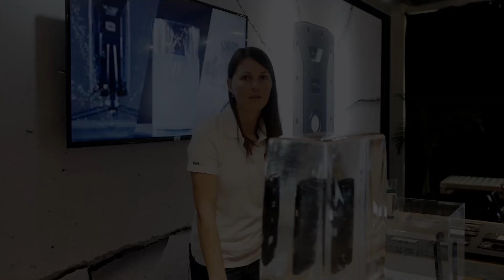CONCEPTION WORKSHOP CORE RANGE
De la conception à la mise en place des tests de validation, découvrez comment ont été conçus les smartphones et tablettes de la nouvelle gamme CORE.
From design to the validation tests, find out how the smartphones and tablets of the new CORE range were designed.